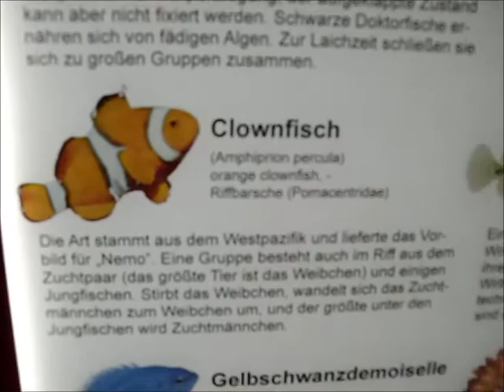Impressions from the "Wilhelma",March,6th,2014,Stuttgart,Germany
On March,6th,2014,my family and me we visited the zoological-botanical garden "Wilhelma" in my hometown Stuttgart.
This movie shows some impressions from our stay there.